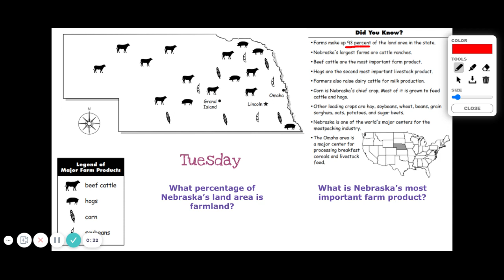Daily Geography 5/4